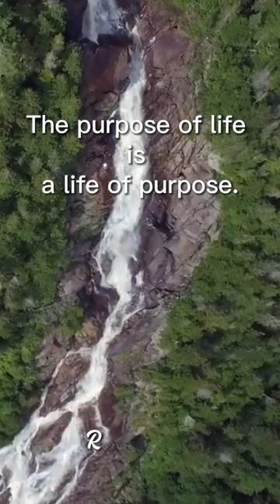Motivational 2022, Robert Byrne Said. 023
The videos here are always soothing voices and beautiful words, not only for myself, but also want to share with everyone.